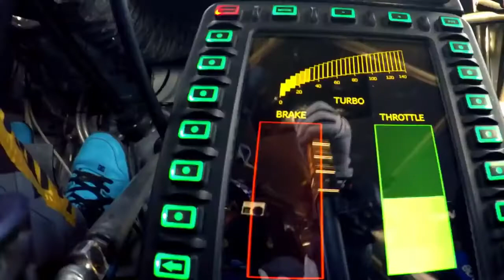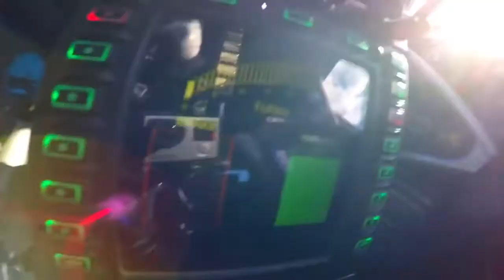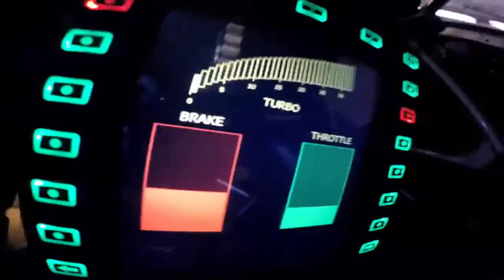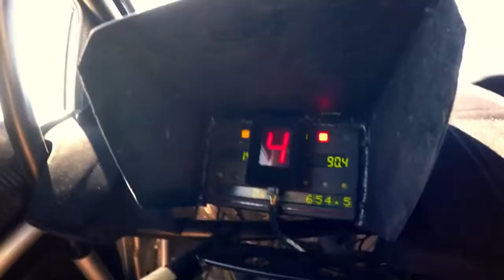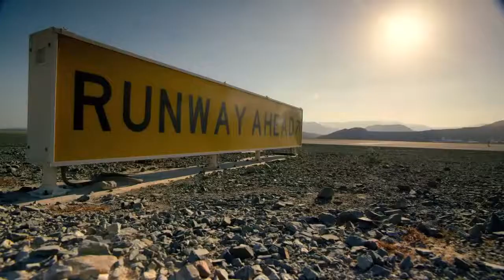Dubai police cars VS Racer